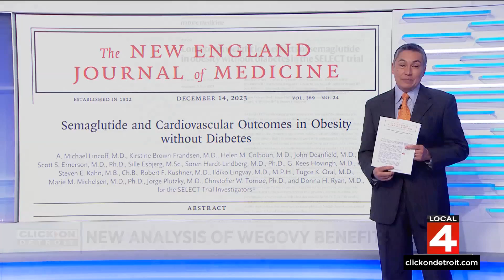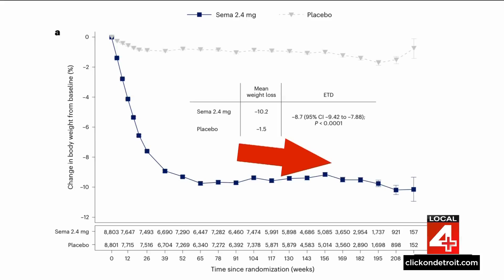New analysis finds more benefits to Wegovy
While the weight loss benefits of Wegovy are accepted, there is more research on how much it can help heart health.